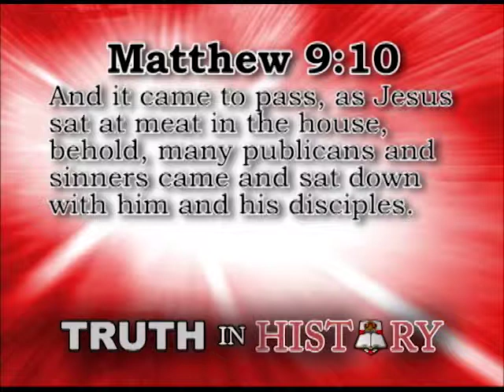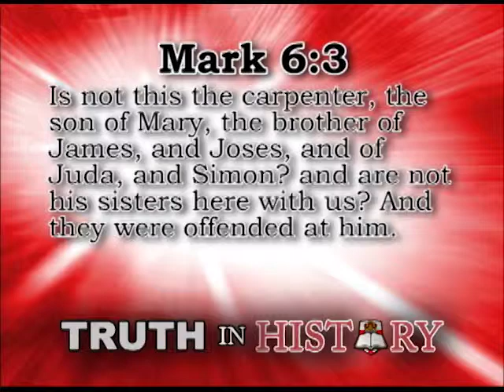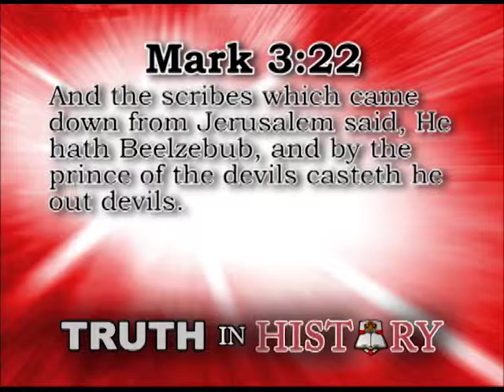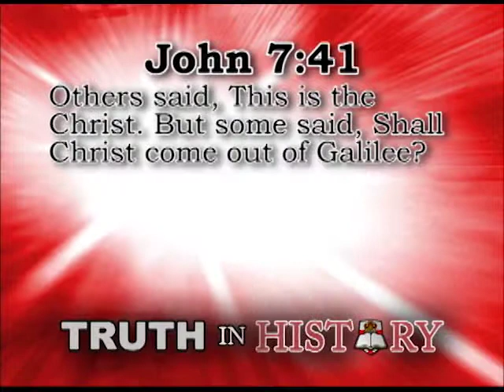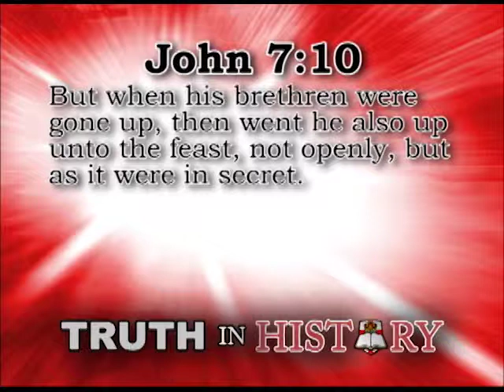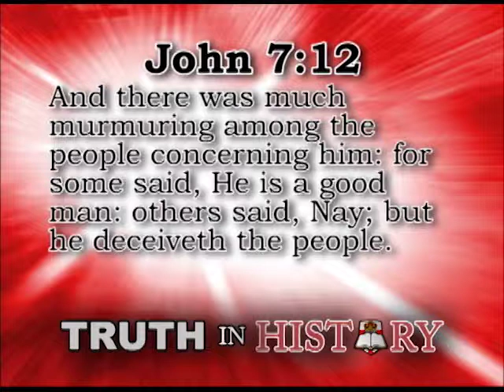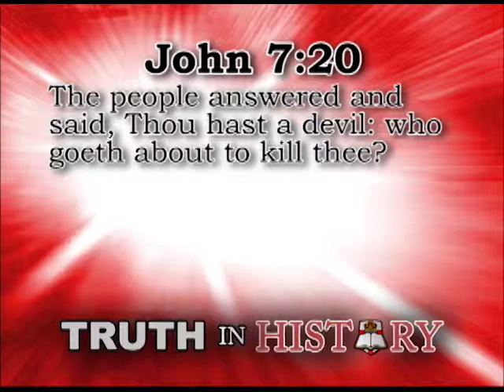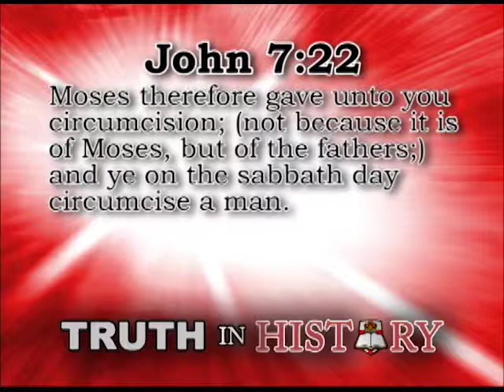False Religions' Accusations Against Jesus Christ - Part 1